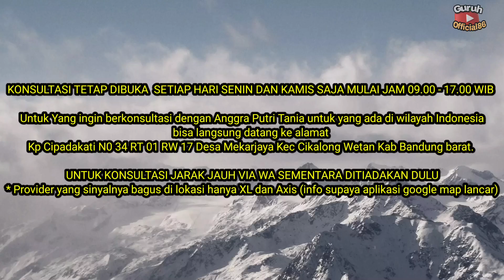CALON PRESIDEN 2024 MASIH DARI TANAH JAWA | PREDIKSI ANGGRA PUTRI TANIA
KONSULTASI TETAP DIBUKA  SETIAP HARI SENIN DAN KAMIS SAJA MULAI JAM 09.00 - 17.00 WIB

Untuk Yang ingin berkonsultasi dengan Anggra Putri Tania untuk yang ada di wilayah Indonesia
bisa langsung datang ke alamat
Kp Cipadakati N0 34 RT 01 RW 17 Desa Mekarjaya Kec Cikalong Wetan Kab Bandung barat

(TANYA RUMAH H AGAM DEKAT RIAS PENGANTIN NURMA & MI CIPADAKATI )

UNTUK KONSULTASI JARAK JAUH VIA WA SEMENTARA DITIADAKAN DULU
* Provider yang sinyalnya bagus di lokasi hanya XL dan Axis (info supaya aplikasi google map lancar)